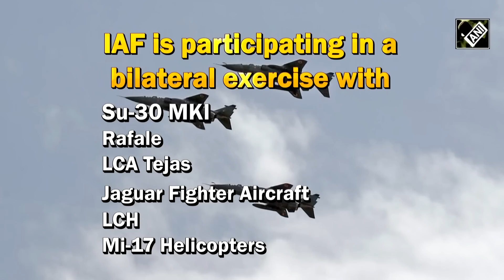Rafale, Sukhois, Tejas thunder over Jodhpur skies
Indian Air Force (IAF) and French Air and Space Force (FASF) participated in ‘Garuda Vll’, a bilateral exercise, at Air Force Station in Jodhpur on November 08.Fighter aircrafts like French Rafale, LCA Tejas, Sukhoi Su-30 and Multi Role Tanker Transport (MRTT) were seen flying over Jodhpur in full glory.
This is the seventh edition of the bilateral exercise. The first, third and fifth editions were conducted in India in 2003, 2006 and 2014 at Air Force Stations in Gwalior, Kalaikunda and Jodhpur, respectively. The second, fourth and sixth editions were conducted in France in 2005, 2010 and 2019.